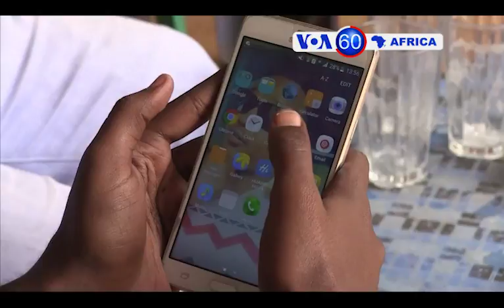Manchetes Africanas 19 Julho 2018: A luta anti-Boko Haram